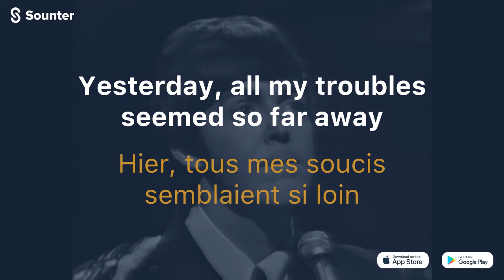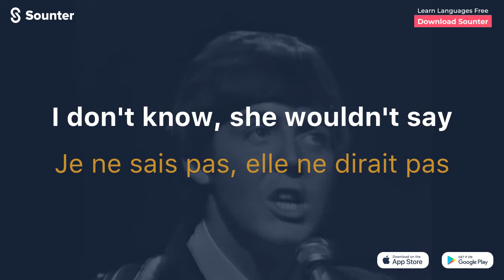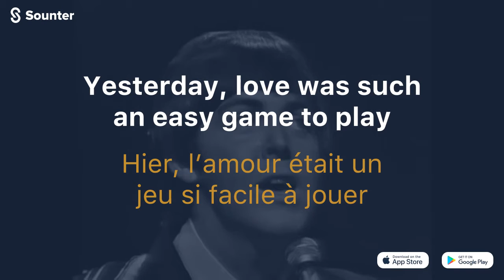The Beatles - Yesterday. Traduction Francaise (Paroles\Traduction\Lyrics)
Téléchargez l’application gratuitement et profitez d’autres chansons. Lien de téléchargement de l’application (IOS/Android/Web) . Apprendre une langue n’a jamais pensé que ce serait si facile!

Yesterday
 The Beatles
 Traduction Francaise
Traduction
 Francaise
paroles
 lyrics
 paroles